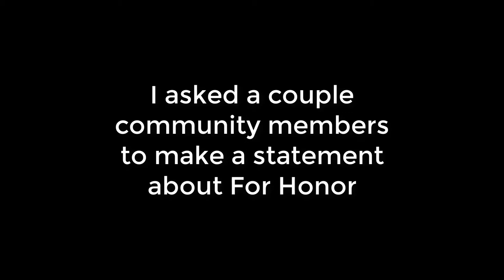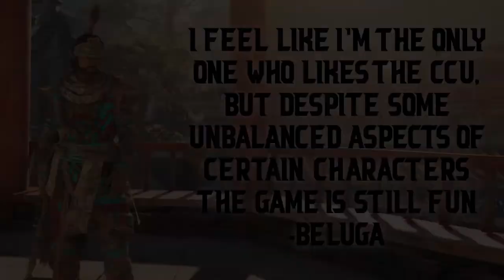Happy Birthday For Honor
Bad game lol